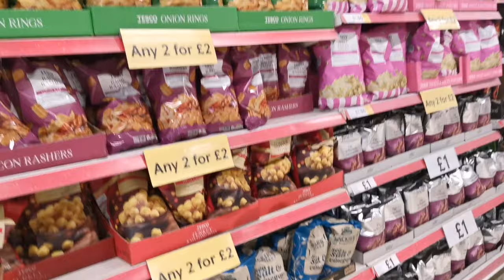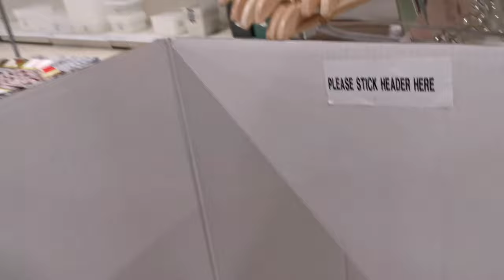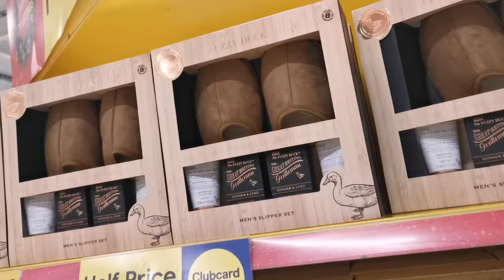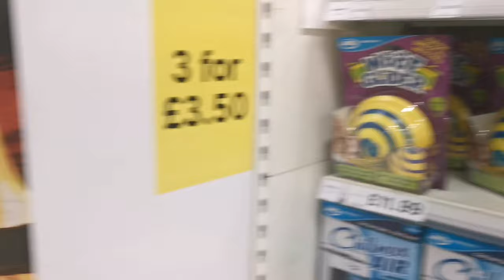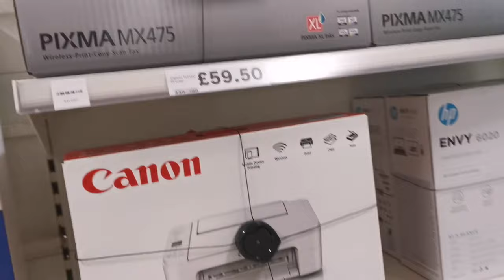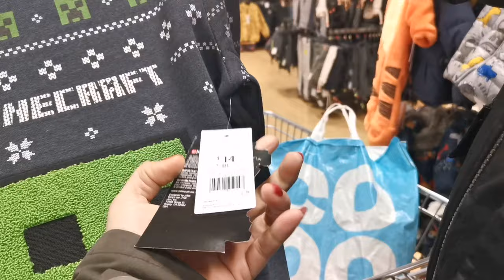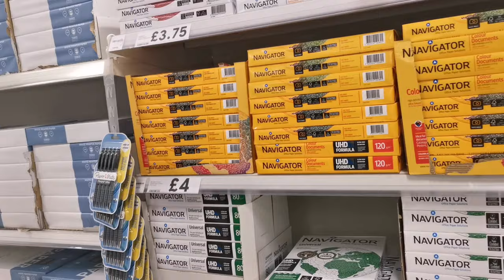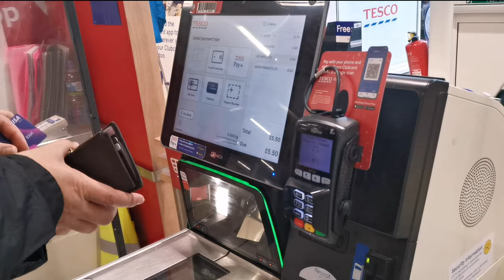A BRIEF PEEK INTO TESCO SUPERMARKET IN GLASGOW SCOTLAND UK | CHRISTMAS 2020-DEC-9 Tzai's Access Vlog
I decided to filmed our visit in Tesco extra Supermarket in Dalmarnock road, Rutherglen Glasgow Scotland UK for you to see the store if you want to come there next time. A brief peek blog, we're trying to find a Christmas jumper for our kids that fits for them. It a last minute shopping as the first events will be on Friday, Luke has 3 different events to their school, but unfortunately we did not buy any Christmas jumper in that store because the only sizes left there are only for toddlers and adults. Its a last to minute shopping actually, and the level 4 lock-down still ongoing that time only essentials stores are open. We will visit again next time for sure as we did not see the whole store. Bigger than the last Tesco that we visit before.

Follow me on:
Instagram Name :
                  *  Tzai's Access Vlog
Facebook Pages :
                 1. Tzai's Access Vlog
                  2. Crochet & Accessories Collections
                  3. Quotes & Lifestyle